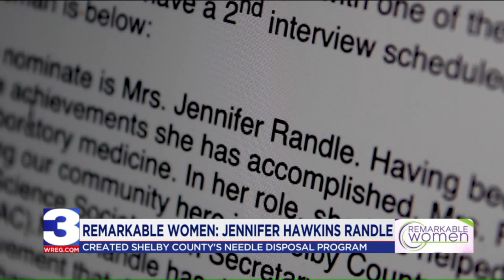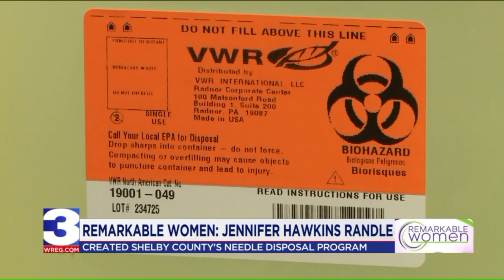Tennessee Woman Develops First and Only Needle Disposable Program in Her County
Jennifer Hawkins Randle began her research on needle disposal programs a while back, but an incident at work two years ago would be the fuel she needed to light a fire under her idea to start one in her county.